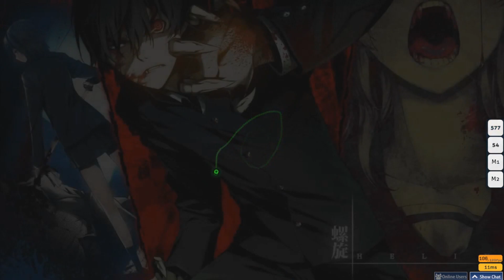Bikko's ESTi - HELIX (Edit ver.) [fanzhen's EX] +HDHR play with pp at the side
Bikko please come back too :'(
LINK